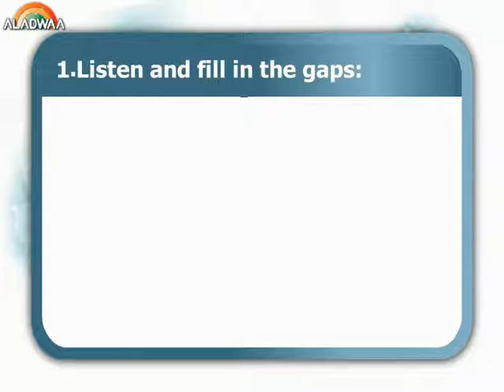Practice Time Exercises